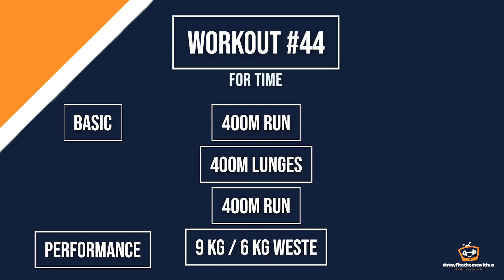WOD 20.44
Unser heutiges Workout

20.44

For Time:
400m Run
400m Lunges
400m Run

BASIC s.o.
PERFORMANCE nutzt eine Gewichtsweste 9/6kg

Viel Spaß mit dem Workout und habt ein schönes Wochenende!